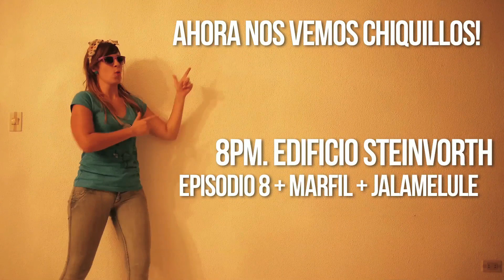¡Saca boom!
¡La Pupis los espera HOY 10 de octubre a las 8:00pm en El Steinvorth! ¡Final de Primera Temporada! Lanzamiento de Episodio 8 + Rifas + Concierto con Marfil + Bailongo con Jalamelule. Más info en Facebook